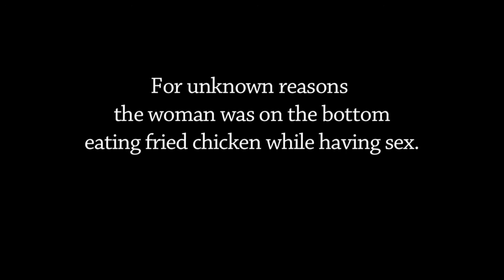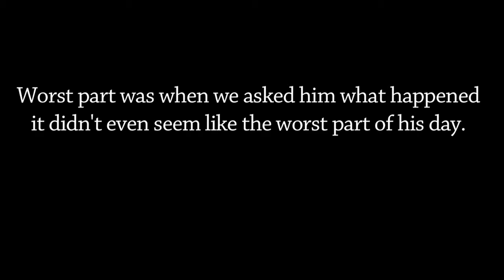Year of the Quickie - Week 7 - Chewing on Life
Now,